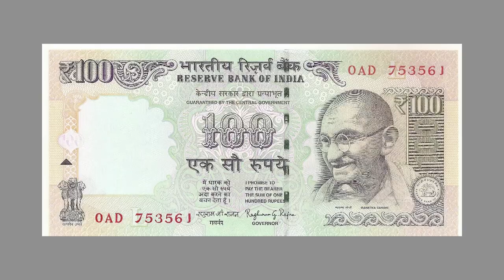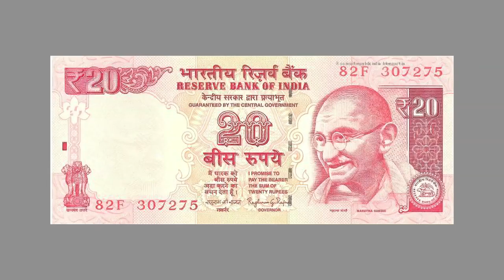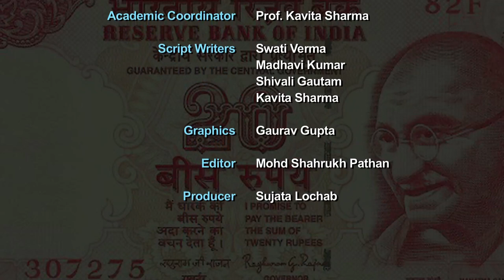Pahchanein Noton Ko / पहचानें नोटों को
"विभिन्न  प्रकार के नोटों का अवलोकन करना ।   उन पर अंकित चिन्होंो की पहचान करना एवं अन्यु जानकारी पढ़ना ।"